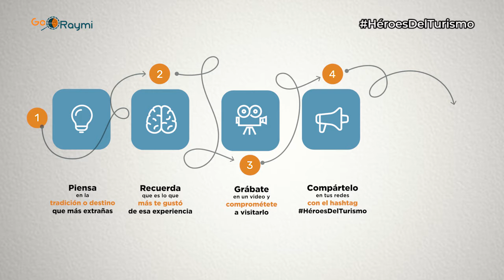Paradero Los Pinos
¿En busca de una pausa en tu viaje para disfrutar de sabores tradicionales? Visita Paradero Los Pinos, donde encontrarás amor y tradición.